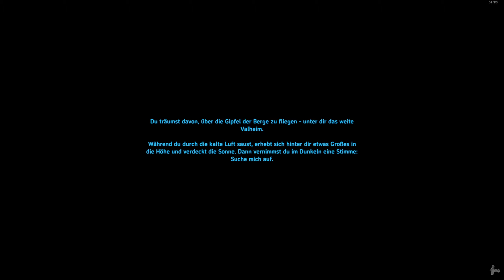Sehr Großes Langhaus Bauen [4gether] ★ Valheim 85 ★ Danger Zockt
➤ Epic Games Creator Code (Bezahlter Code): DANGERZOCKT_LP
★▬★▬★▬ Valheim ▬★▬★▬★